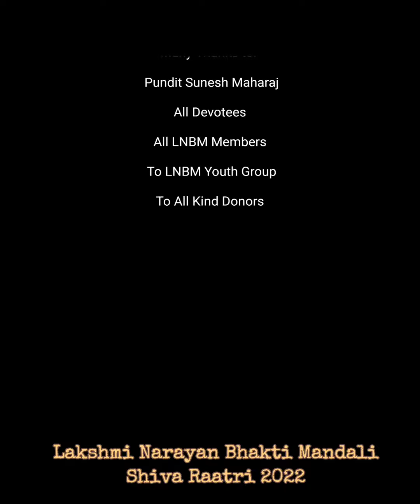Shiva Raatri 2022 @ Lakshmi Narayan Bhakti Mandali , Tunapuna.